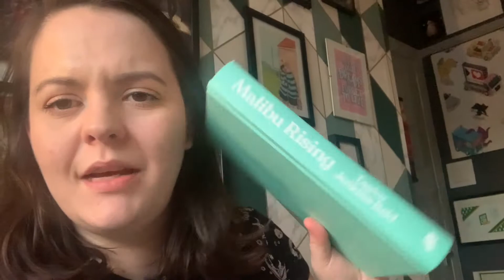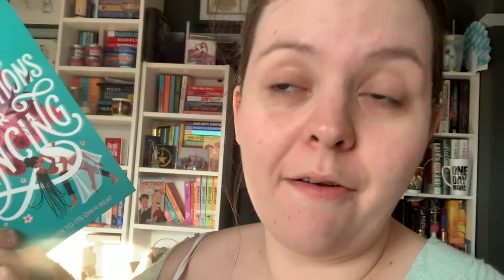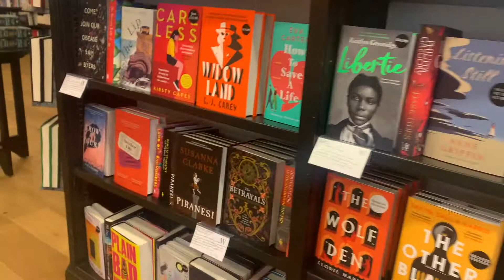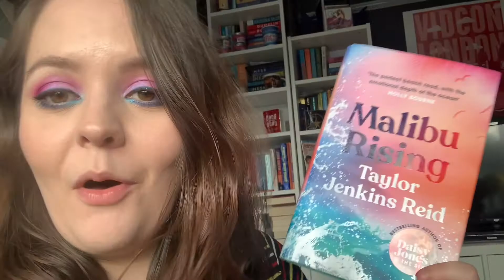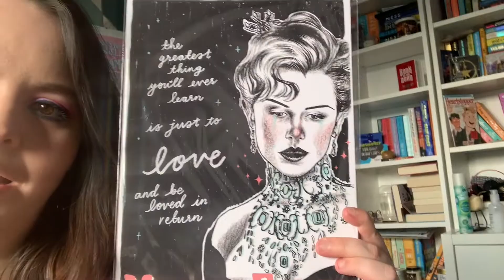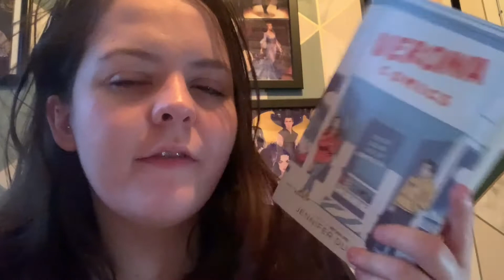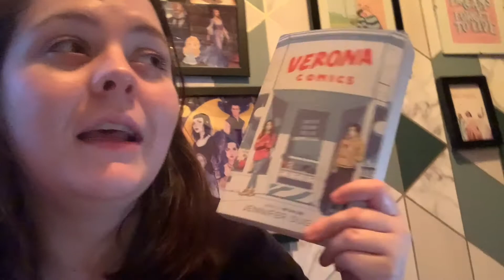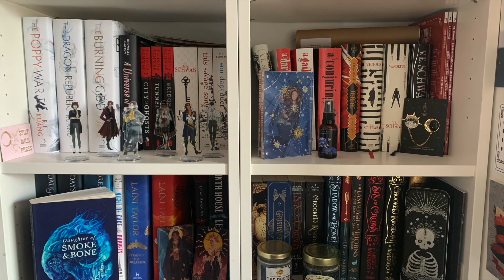WHATEVERTHON WEEK 1 // WEEKLY READING VLOG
In which I have not the best start to the readathon in quantity but make up for it in quality...

Spilt Milk Press